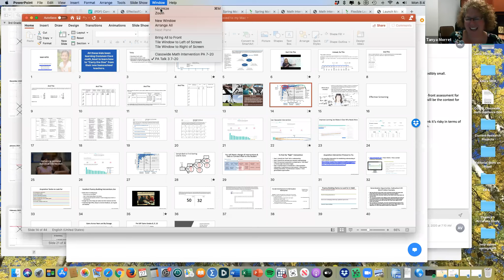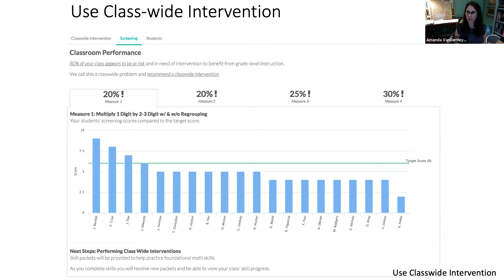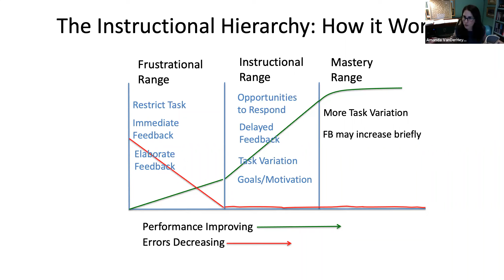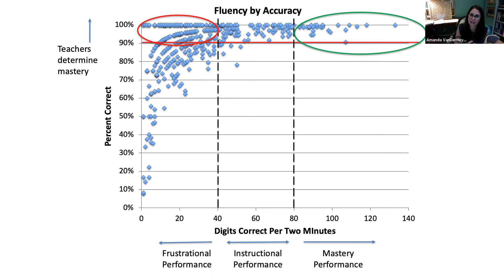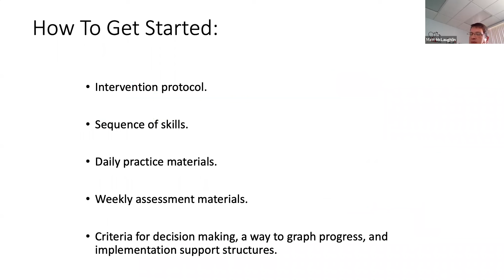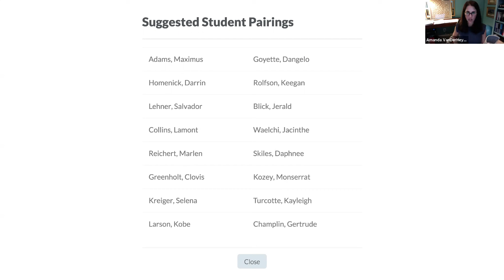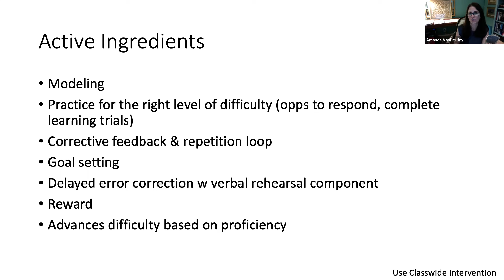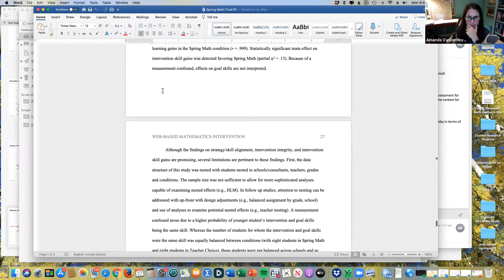How to for Classwide Math Intervention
This session describes how to organize, launch, and support classwide math interventions. Classwide intervention is a powerful way to rapidly improve achievement for all learners, but also to improve the accuracy with which individual students can be identified for individual intervention. Both features of classwide math intervention make it an ideal tool to have in the tool kit following a return to school after COVID closures.
Presenter: Dr. Amanda VanDerHayden